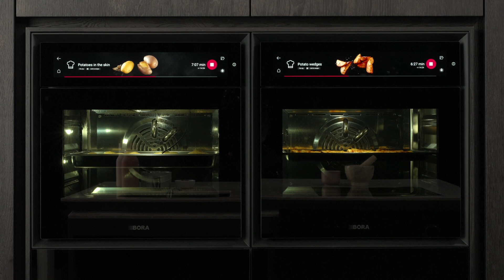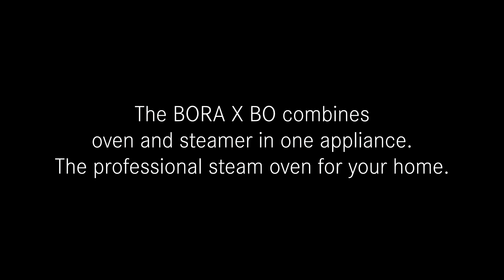BORA X BO ER EN MULTIFUNKSJONSOVN SOM TILBEREDER MED DAMP PÅ EN SMAKFULL MÅTE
BORA X BO er en dampovn, men har også en rekke andre funksjoner som gjør BORA X BO til en multifunksjonsovn hvor maten blir tilberedt på en smakfull måte. Funksjonene gjør at du kan løfte smaken på rettene du tilbereder i ovnen til nye høyder.